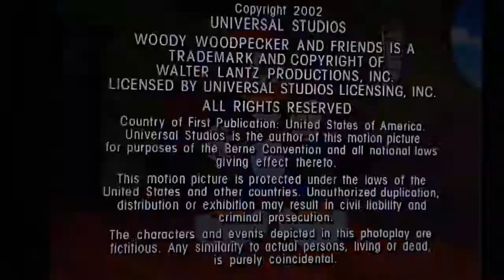We'll See Y'all Next Time On The New Woody Woodpecker Show! (Episode 2)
Based On Characters Created By:
Walter Lantz

Supervising Producer/Director:
Alan Zaslove

Executive Story Editor/Producer:
Sean Roche

Produced By:
Diane A. Crea

"Couples Therapy"

Written By:
Chuck Tately

"Chilly Blue Yonder"

Written By:
Frank Santo Padre

"Hiccup-Ed"

Written By:
Eric Vesbit
Christine Abad

Starring The Voice Talents Of:
Billy West
Jim Cummings
Andrea Martin

Voice Director:
Ginny McSwain

Production Coordinator:
Mary Ann Gallo

Main Title Music By:
Jim Latham

Additional Music By:
Edd Kalehoff
Score Productions

Production Services Provided By:
Studio B Productions, Inc.

Produced By:
Alia Nakashima

Production Manager:
Steve MacVittie

Production Assistant:
Chris Chow

Pre-Production Directors:
Andy Bartlett
Billy Zeats

Storyboard Director:
Brad Neaves

Art Director:
Josh Pong

Design Coordinator:
Heidi McIvor

Location Designers:
Peggy Hawley
Kyle McNaughton

Prop Design:
Charles Guan
Vince Orculllo
Mark Robinson

Storyboards By:
Karen Lloyd
Marlon Deane
Louie Escauriaga

Timing Directors:
Hillary Phillips
Gary Scott
Glenn Wright

Assistant Timing Directors:
Frank Andrina
Rumen B. Petkov

Color Styling:
Pamela Prostarr

Color Backgrounds:
Jamie Tainton

Digital Ink & Paint:
Mercury Fireworks

Edited By:
Ken Solomon

Executive In Charge Of Post Production:
Barbara Beck

Post Production Assistant:
Tim Gilmer

Pre-Production Sound By:
Screenmusic Studios

Re-Recording & Sound Editorial Services Provided By:
Universal Studios Sound

Supervising Sound Editor:
Tom Jaeger

Re-Recording Mixers:
Gerry Lentz
Rich Weingart

Recordist:
Paul Cohen

Dialogue Editor:
Michael Trifman

Sound Effects Editors:
Charlie King
Charles Rychwalski
John O. Robinson III

Music Editor:
Charlie King

Main Title Concept Created & Directed By:
Sam Cornell

Main Title Animated By:
Duck Soup Studios, Inc.

Animation Production By:
Big Star Enterprises, Inc.

Supervising Director:
Jung Young Il

Directed By:
Hwang Chi Hyun
Kwon Young Min

Animators:
Yoon Yung Min
Wang Moon Ok

Layout:
Kwon O Soung

Animation Inbetweeners:
Jung Na Ri
Kim Yoon Hee

Executive In Charge Of Production For Start Entertainment:
Matthew McGovern

Executives In Charge Of Production For ABC Kids Network America:
Zach Rambaud
Asal Shery Nazerpour

Woody Woodpecker & Friends Is A Trademark & Copyright Of Walter Lantz Productions, Inc. Licensed By Universal Studios Licensing, Inc.

Country Of First Publication: United States Of America. Universal Studios Is The Author Of This Motion Picture For Purposes Of The Berne Convention & All National Laws Giving Effect Therto.

This Motion Picture Is Protected Under The Laws Of The United States & Other Countries.

The Characters & Events Depicted In This Photoplay Are Fictitious. Any Similarity To Actual Persons, Living Or Dead, Is Purely Coincidential.

This Has Been A Production Of Universal Cartoon Studios In Association With Start Entertainment & ABC Kids Network